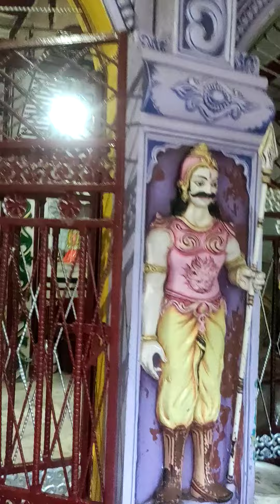🔱टपकेश्वर महादेव मंदिर दर्शन सीधा प्रसारण हर हर महादेव 🙏🙏